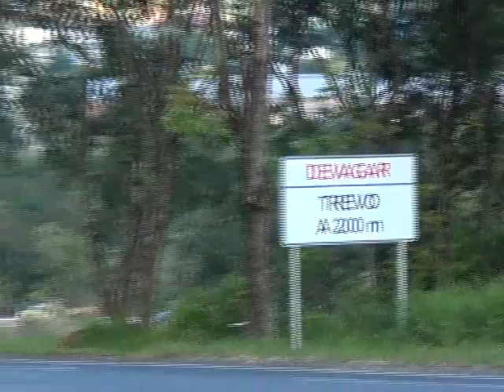Segurança no trecho da ''bica d água'' será reforçada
O trecho da PR – 483 conhecido como bica d água que muitos motoristas já perderam a vida, dentre os motivos principais o que predomina ainda é a imprudência.

Para tentar modificar esta triste realidade, uma série de ações deverão ser feitas para garantir mais segurança  neste local. Trata-se de um projeto em conjunto entre DER, prefeitura municipal Rotary e o posto da 6ª Companhia de Polícia Rodoviária Estadual.